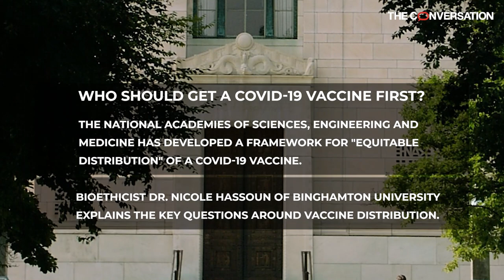Who should get a COVID-19 vaccine first?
A committee of The National Academies of Sciences, Engineering and Medicine is readying a report with recommendations for equitable distribution of a COVID-19 vaccine. In this Q&A, Bioethicist Dr. Nicole Hassoun of Binghamton University breaks down the elements in the recently published  draft report from the committee and explains the key questions around vaccine distribution.

The full transcript is available to read at The Conversation US